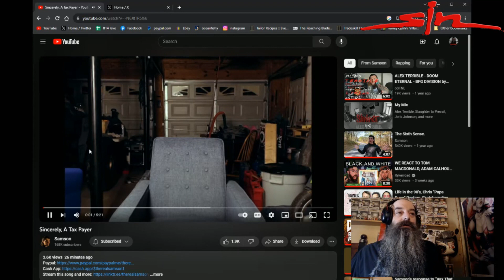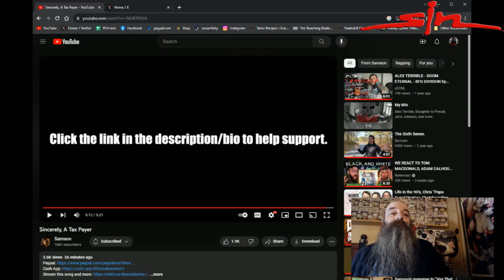Samson Sincerely, A Tax Payer Reaction